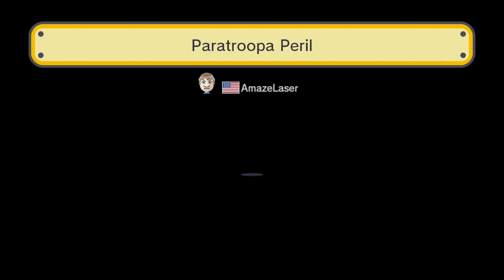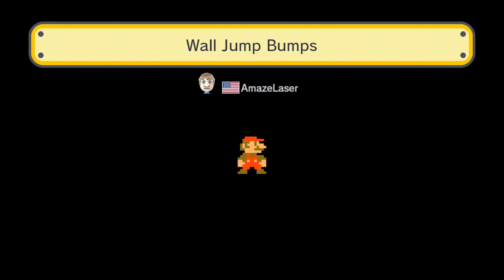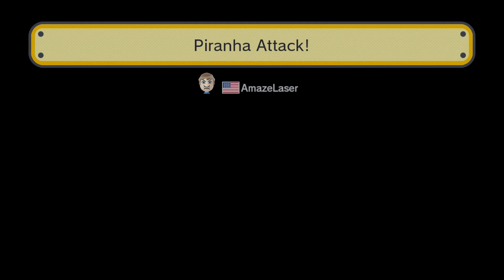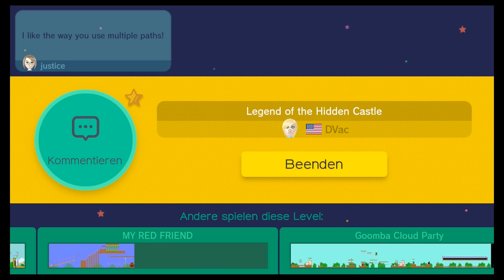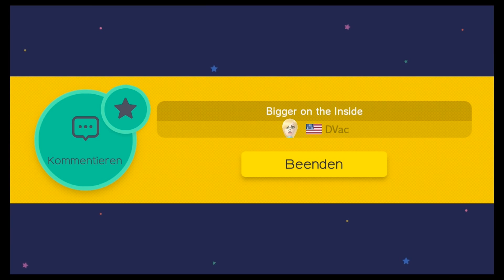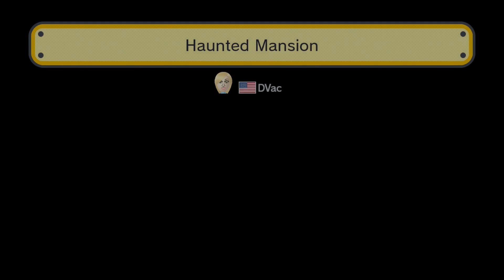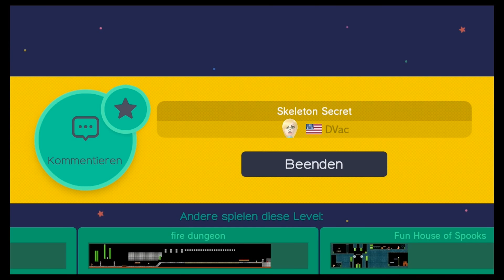Super Mario Maker - Deutsch / German Let's Play - 05 - Amazing Pizzas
[Deutsch / German Let's Play Series] ForceCom takes a look at the new features that were added with the first big Update in 'Super Mario Maker'